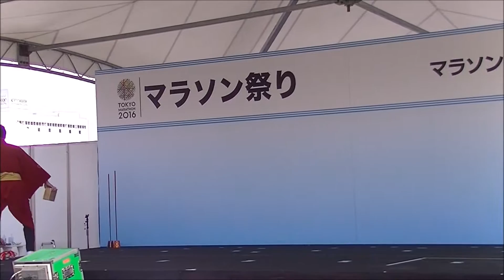Japanese traditonal juggling “Edo-Daikagura” 江戸太神楽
２０１６年１月２８日に開催された東京マラソン２０１６ 、祭イベント会場・バラエティランドの祭ステージでの江戸太神楽。